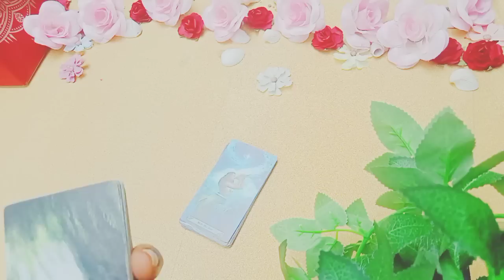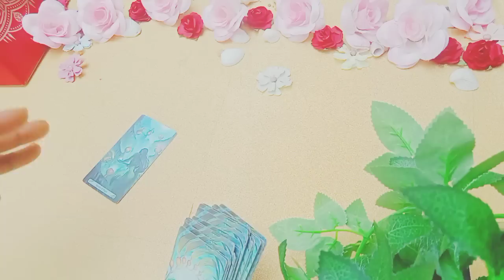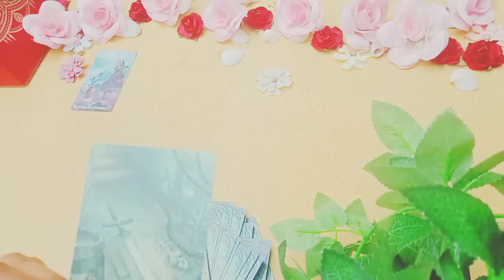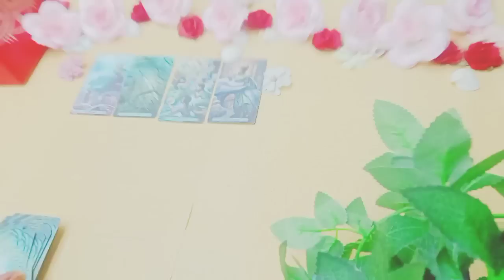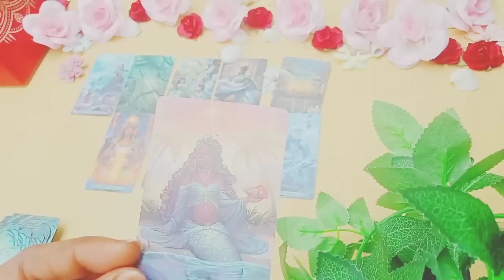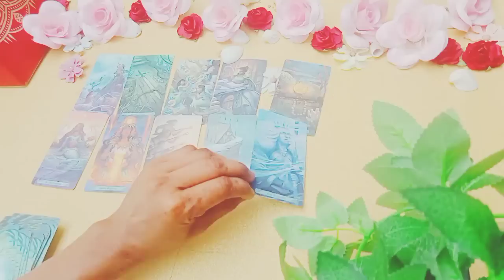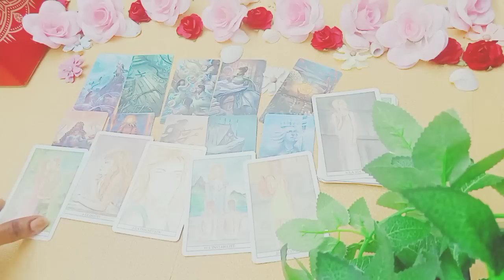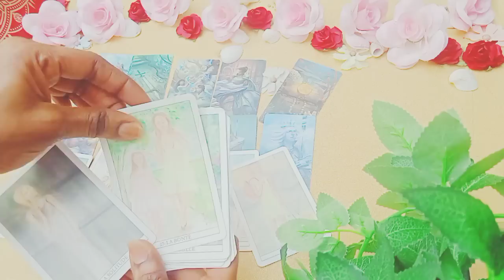Tu vas être choqué de découvrir ça!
.       💐🧚‍♀️Bienvenue 💝💌

         🕐Message intemporel🕐

  🦉🕊️GUIDANCE GÉNÉRALE🕊️🦉

🐞💮🍀Gratitude 🐼🦚🦋

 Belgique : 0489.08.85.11